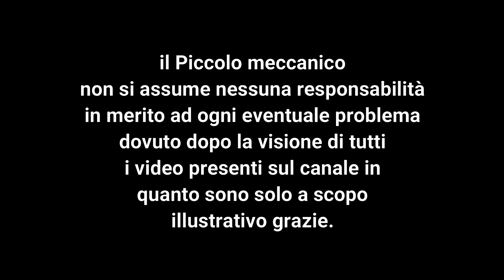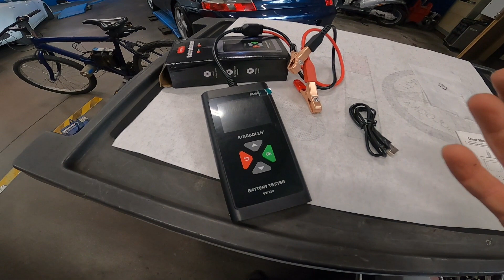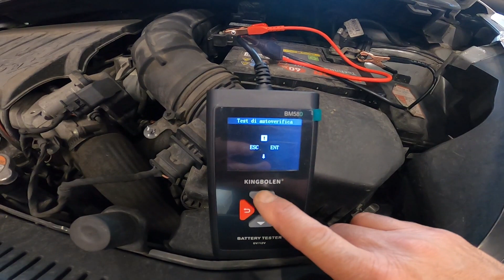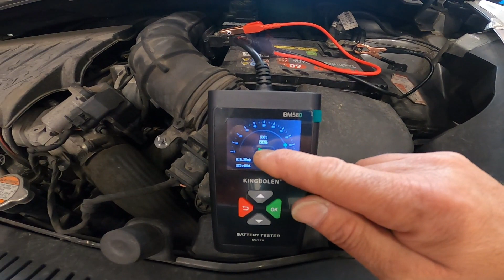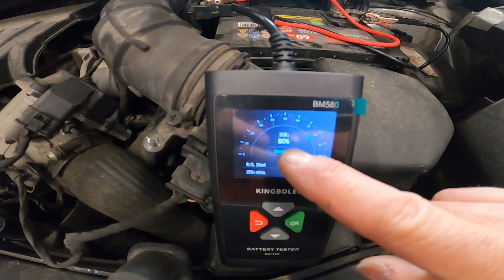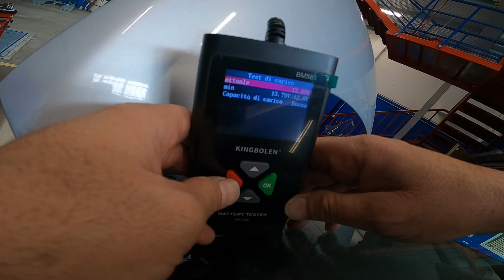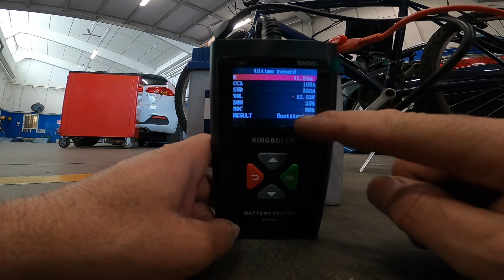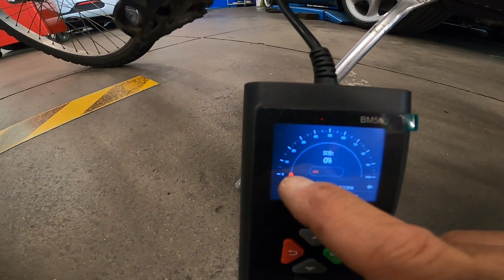Kingbolen BM580 Tester batteria avviamento e alternatore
ATTENZIONE è ritornato di nuovo disponibile per chi fosse interessato affrettatevi perché ci sono veramente pochi pezzi.

Per supportare il canale del piccolo meccanico basta fare un qualsiasi acquisto attraverso questi link Amazon:

Chiavi Combinate con a Cricchetto
Chiave a cricchetto doppio
Saldatore per Plastica
Chiavi Combinate a Cricchetto USAG
Spazzole Metalliche in Acciaio
Spazzole Acciaio Metalliche
Chiave filtro olio a ragno
Snodo 1/4
Avvitatore Angolo Adattatore
Set cricchetti reversibili a mano
​Cacciavite a cricchetto da palmo
Seghetto ad aria compressa
Cricchetto Pneumatico ad Aria
Avvitatore reversibile
Universale Rilevatore Perdite Serbatoio acqua
Bgs Technic Pro+ - Chiave Speciale Per Tappi Olio
Chiavi per puleggia/tendicinghia set 5 pz
Stetoscopio rilevamento dei rumori del motore
Kit per Messa in Fase Motore VW Audi Seat ecc ecc
Chiave Usag per tappi Renault
Chiave per tappi Renault
Fresatura E Pulizia Sedi Iniettori Albero Candelette
Kit pulizia ugello e sede iniettore
Hazet Inserto Sonda Lambda, 1/2 di Pollice
Facom Chiave Sonda Lambda
Tester 12V Lampadina
Tester Del Circuito Dell'Automobile
Multimetro digitale
Kit Riparazione Pneumatici
kit di riparazione di Pneumatici
Sistema Monitoraggio Pressione Pneumatici solare
Sistema Monitoraggio Pressione Pneumatici 12V
Usag 128N Pinza per Seeger
USAG 280 Serie di 7 chiavi a T esagonale